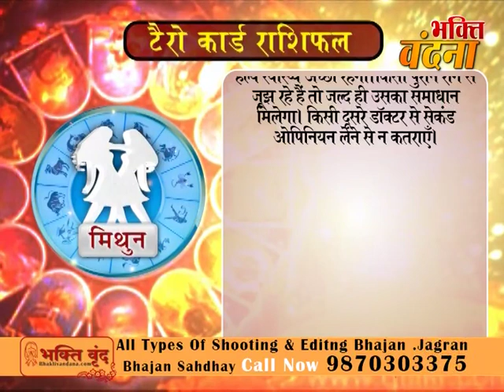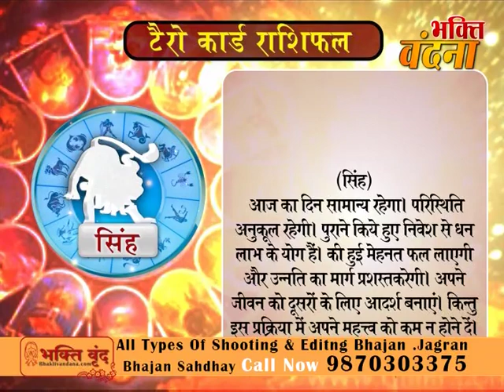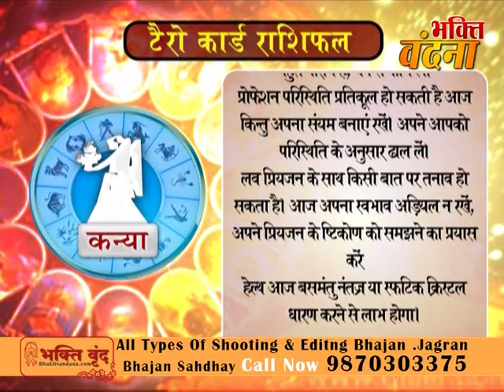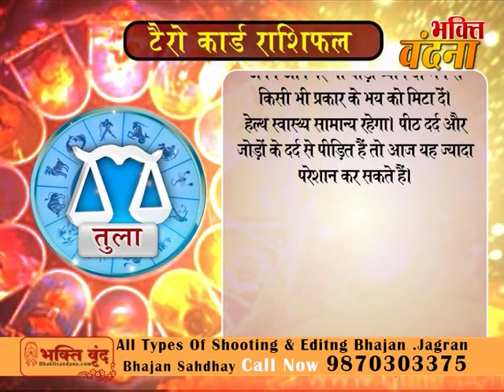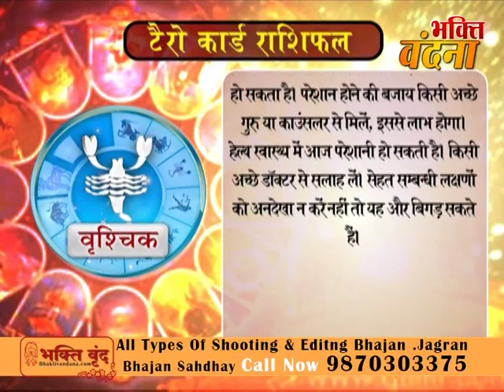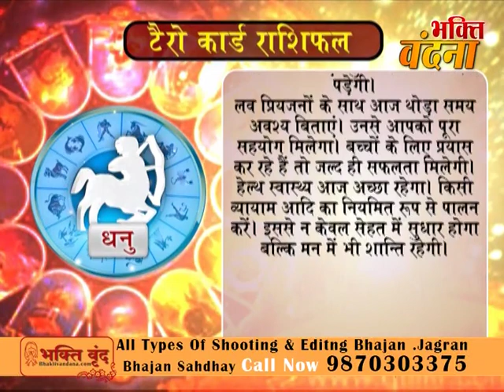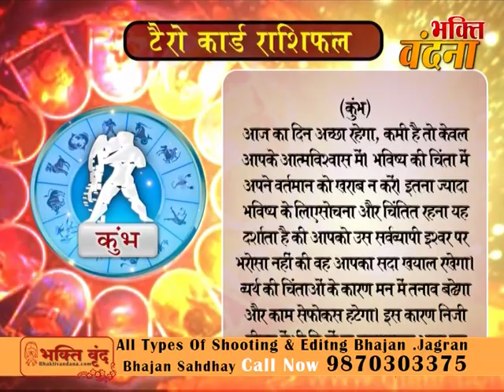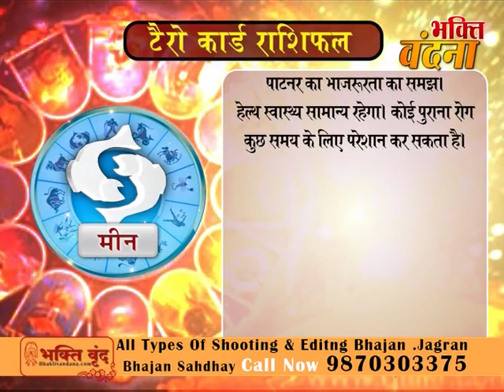Tero Card Ke Jariye Janiye, Kaisa Rahega Aapke Din 3 October DR.Y Rakhi Tarot Card Reader